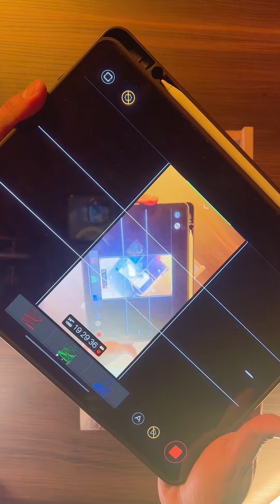GRACIAS A TODOS Y PRÓXIMAMENTE MÁS CONTENIDO ❤️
GRACIAS A TODOS LOS QUE NOS
SIGUEN Y APOYAN NUESTRO PROYECTO DE aumentados